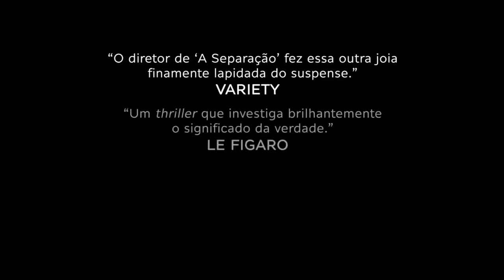O Apartamento - Trailer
Devido a riscos de desabamento do prédio onde mora, um jovem casal é forçado a mudar para um novo apartamento no centro de Teerã. Mas um grave incidente ligado à inquilina anterior vai transformar drasticamente a sua vida.

Diretor: Asghar Farhadi
Elenco: Shahab Hosseini, Taraneh Alidoosti, Babak Karimi, Mina Sadati
País de origem: Iran, France
Ano de produção: 2016
Classificação: PG-13
Gênero: Drama